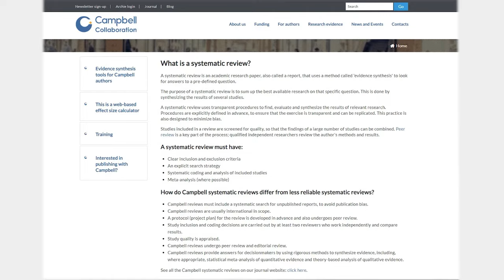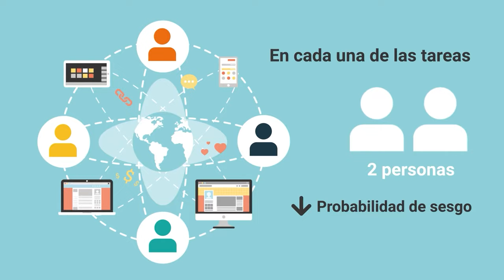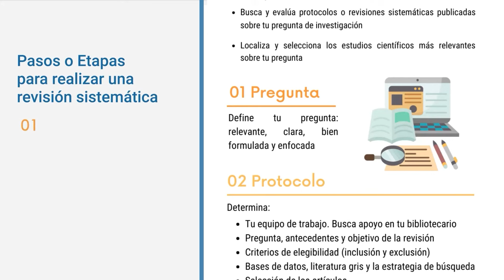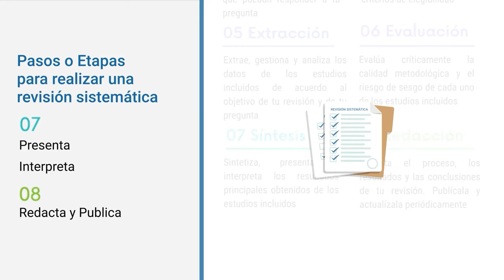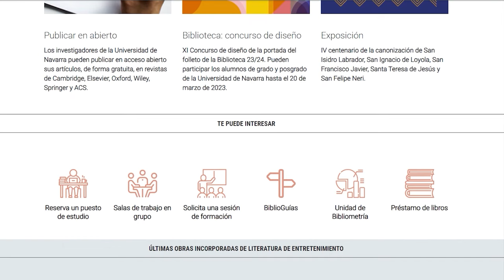¿Qué es una revisión sistemática? ¿Cómo realizarla? Pasos o Etapas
Si te preguntas qué es una revisión sistemática y cómo realizarla, en este vídeo de la Biblioteca de la Universidad de Navarra te explicamos brevemente en qué consiste y te guiamos con los pasos o etapas a seguir para llevarla a cabo. Incluye un resumen con los conceptos fundamentales que la distinguen de otro tipo de revisiones (narrativas o bibliográficas) y las características claves.

Índice:
00:00 ¿Qué es una revisión sistemática? Pasos o Etapas para realizarla. Introducción.
01:09 Revisiones Sistemáticas frente a otro tipo de revisiones.
01:35 ¿Quién debe realizar una revisión sistemática?
02:01 Pasos o Etapas para realizar una revisión sistemática.
03:32 Características clave de una revisión sistemática. Resumen.
04:08 Herramientas recomendadas. Covidence, Biblioguía y Contacto para solicitar ayuda.

Para más información te invitamos a visitar nuestra biblioguía sobre revisiones sistemáticas accediendo a